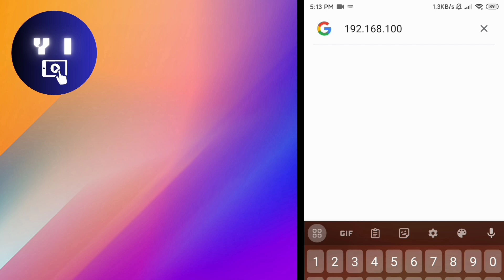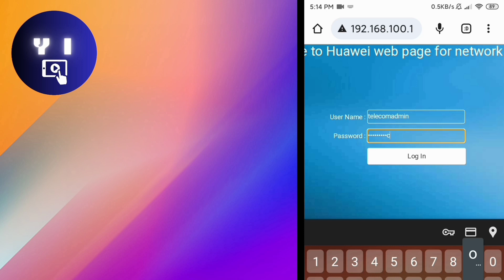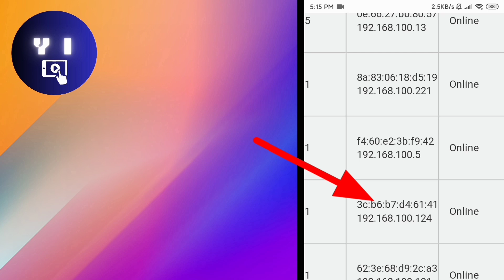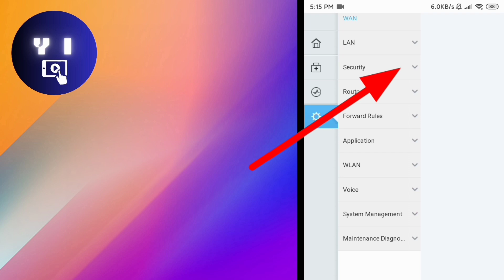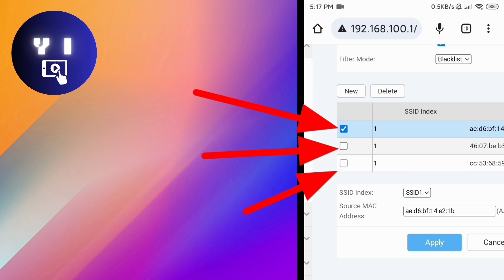How To Check Who Is Using My WiFi | How To Block WiFi User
I am going to share how To Check Who Is Using My WiFi | How To Block WiFi User